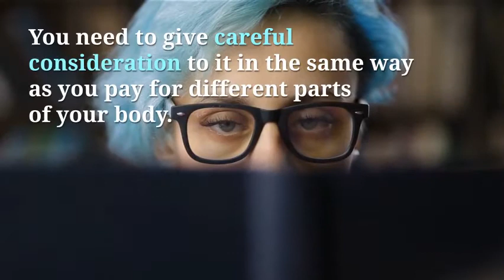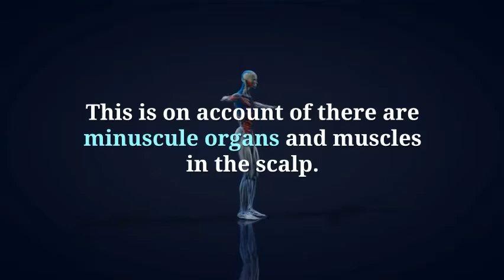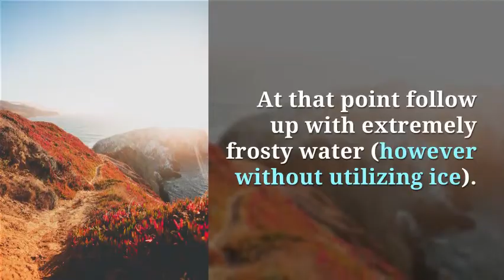How to Cure a Falling Hair with Simple Scalp Exercise